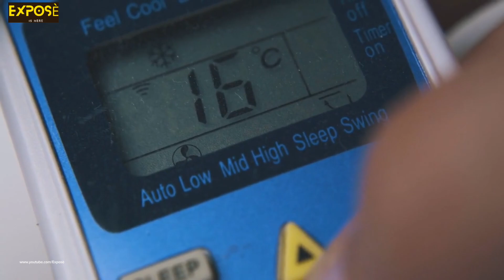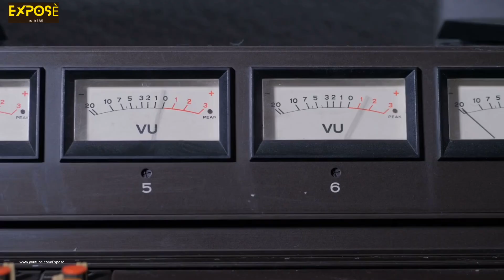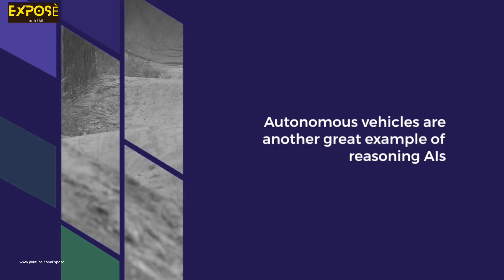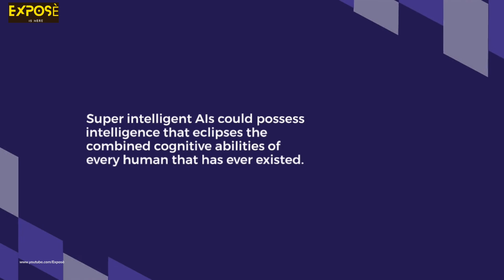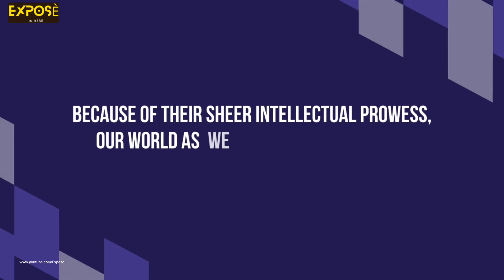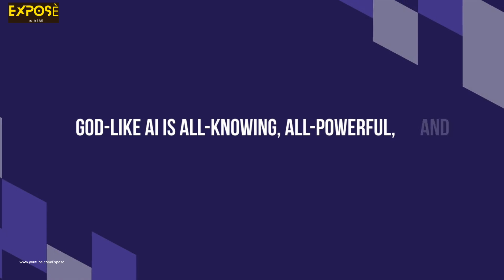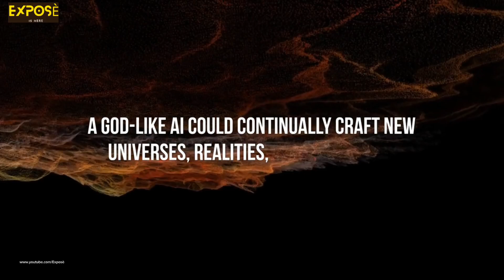The Future Of Artificial Intelligence Ai. Transformative Technologies and Trends